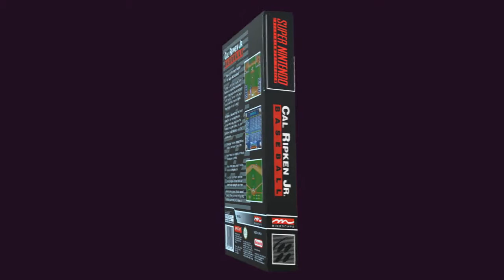Cal Ripken Jr Baseball chroma